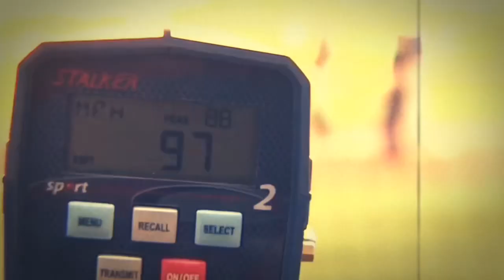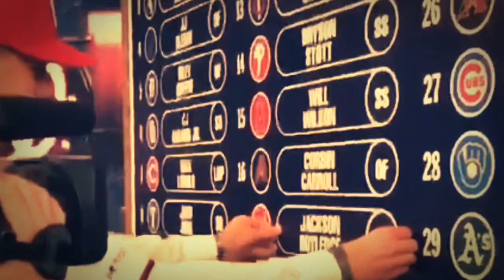Jackson Rutledge - Washington Nationals Draft Prospect Video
Jackson Rutledge the 6’8 starting pitcher out of San Jac JUCO drafted 17th overall in the first round of the 2019 MLB Draft by the Washington Nationals